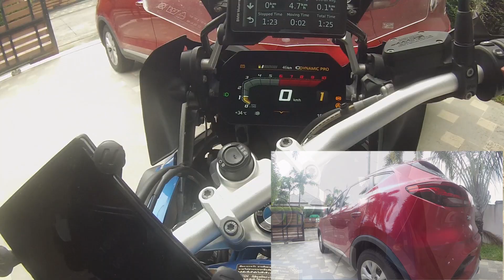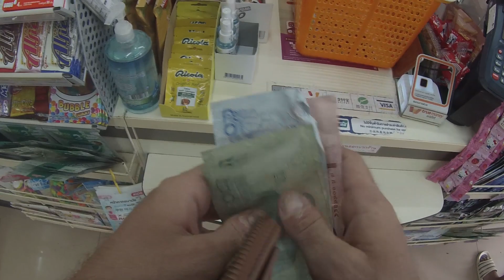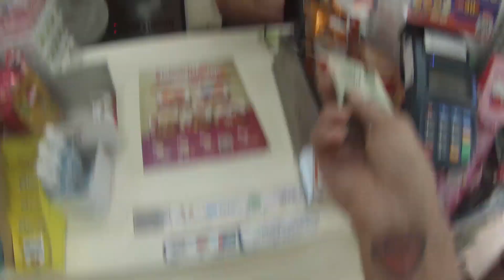Silverlake - Bang Saray route (BMW R1200GS) Fast Twisties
My usual route around the nice twisties of Silverlake. Lovely weather, nice roads, and quick fuel stop, and a 7/11 shopping spree.